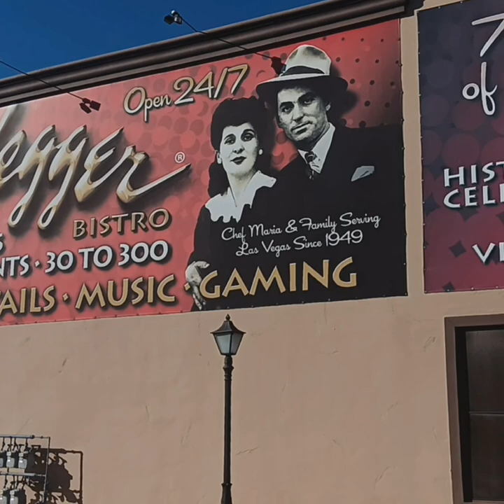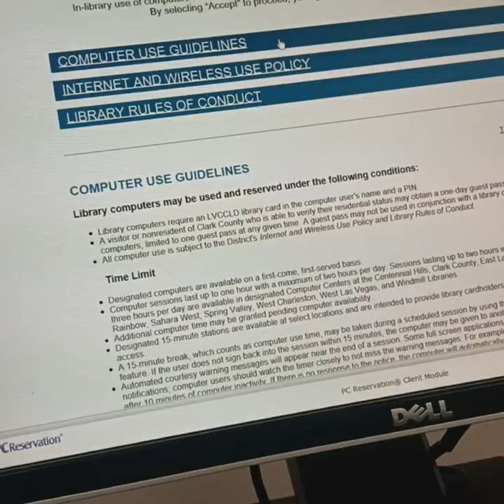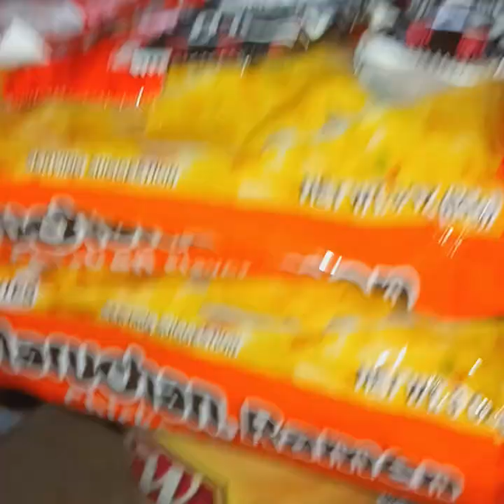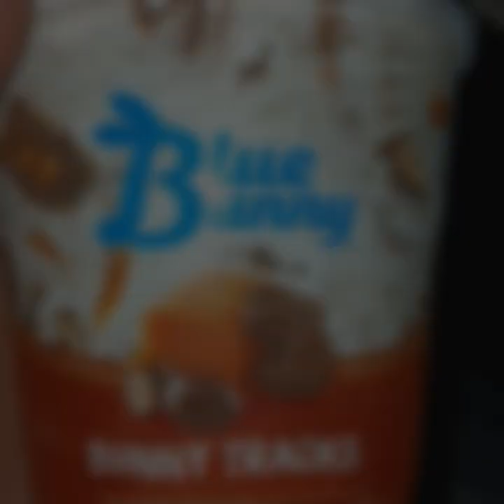How to Find a Job | Miller The Official Vlog